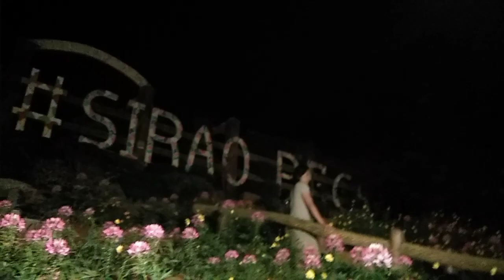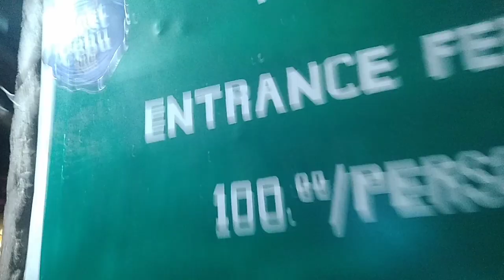The Best selfie spot of cebu (Trip to Sirao garden)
Wazzup wazzup guys! Heres the 3rd part of my cebu travel series. Enjoy the beautiful scenery of the garden of sirao.